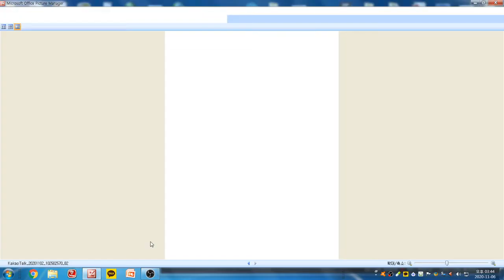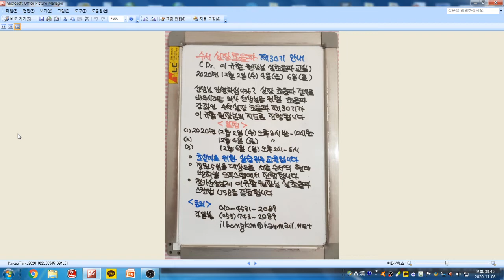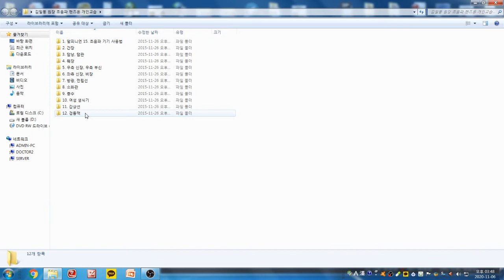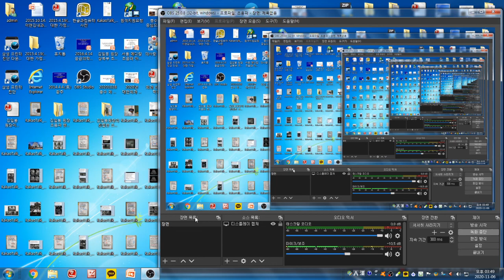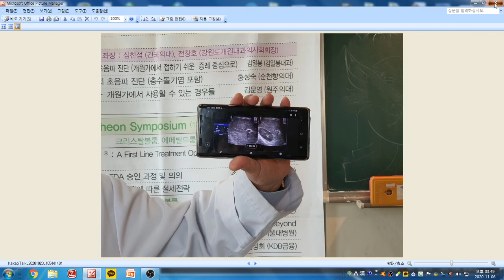Yoda Kim Ultrasound School(782) - Dr.이현옥 초음파 증례 토의. 담낭 결석으로 충만된 담낭 내강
56세 여성으로 검진 초음파 검사상 담낭내강에 결석으로 충만된 담낭영상이 관찰되었습니다. 담낭벽 고에코, 담낭결석에코, 결석에 의한 후방음영이 보여서 WES sign으로 명칭되고 있습니다.